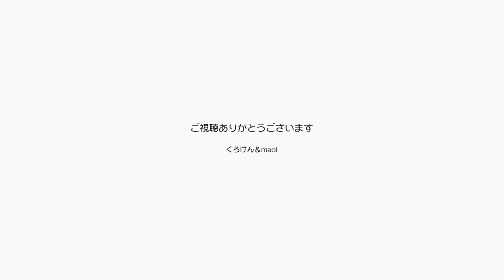２度目の初詣に行ってきたら雪がたくさん降りました【Jean & Pont 2720】2022/1/6 保護猫ジャンけんポン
今日は高齢の母を連れて初詣に行ってきました。
1番の願いはジャンくんとポンちゃんの健康です。
今回はちゃんと住所と氏名を神様位向けて言えたと思います。
家に帰ってしばらくすると雪が降り始めて外はまるで雪国のようです。
何かいいことがあるような気がしました。